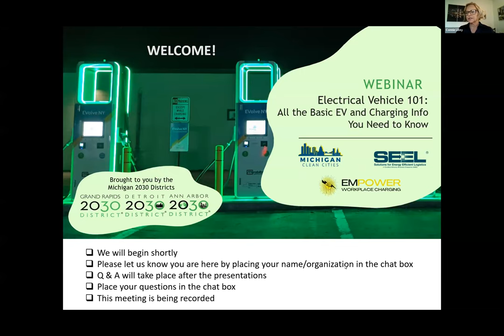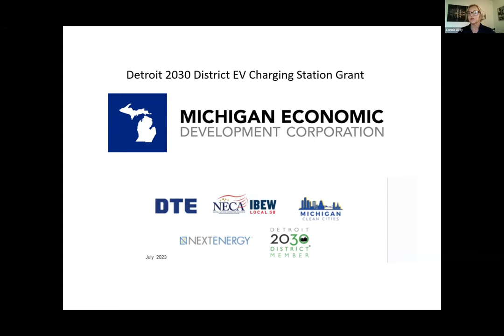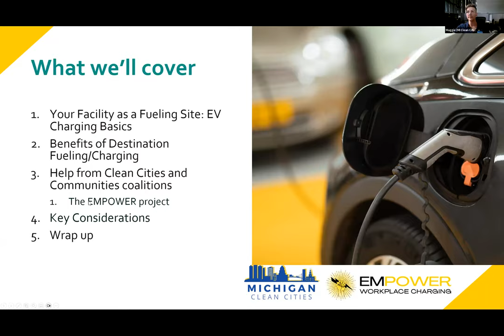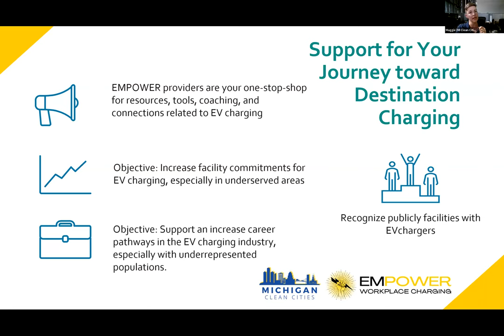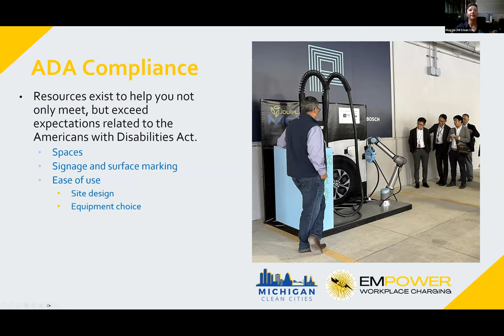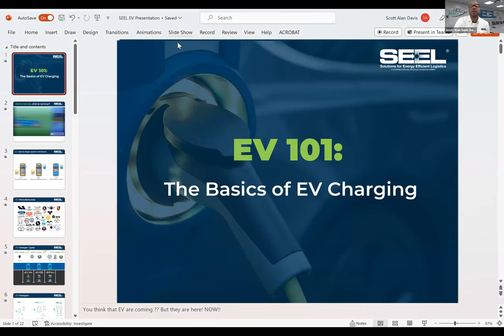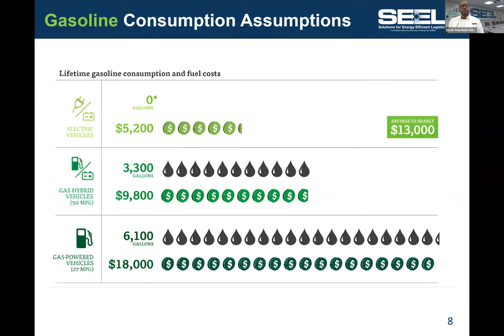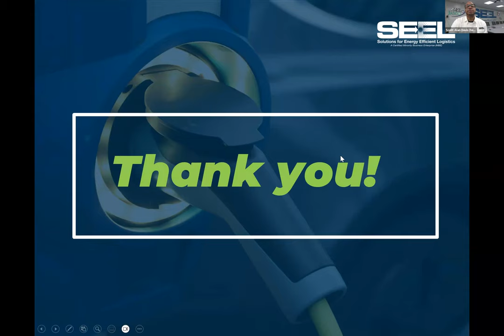MI 2030 Districts- EV 101 Webinar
Join us for a state-wide webinar hosted by all three Michigan 2030 Districts- Detroit, Grand Rapids and Ann Arbor  Listen to Maggie from MI Clean Cities and Scott from SEEL, LLC give us the latest update on what is happening in the EV world in and around Michigan.